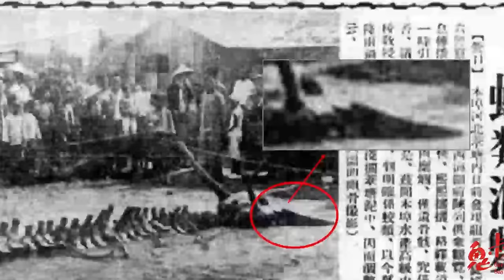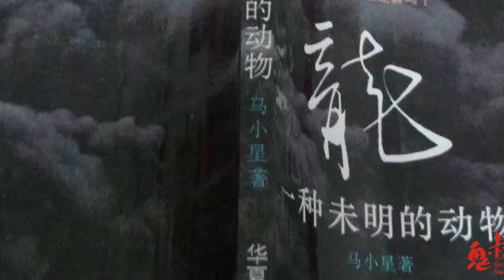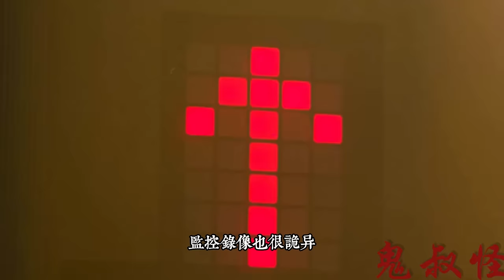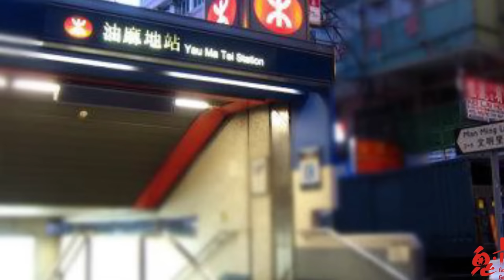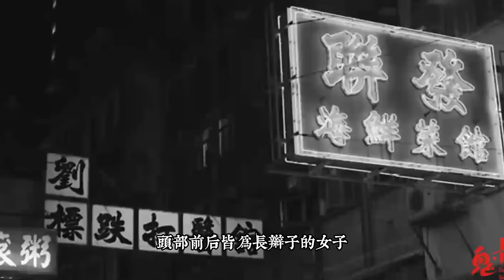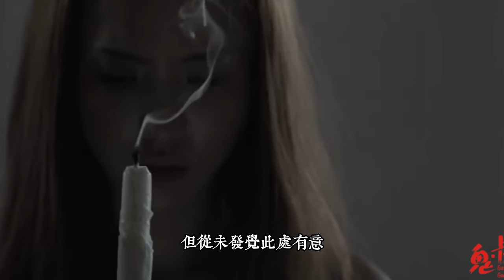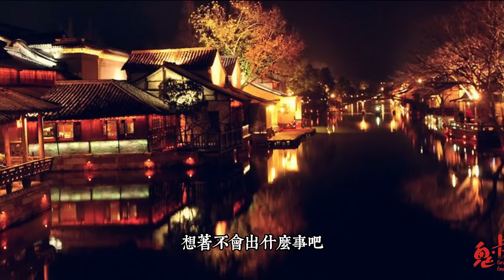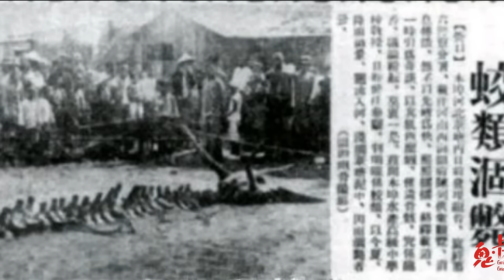盤點10大中國恐怖事件，你敢看到第幾個？？|鬼叔怪談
中國十大靈異事件系列！松花江墜龍事件、天津日報大廈靈異傳說、香港辮子姑娘鬼魂事件，五大都市傳說！

鬼叔，揭秘各种都市传说、奇闻悬案，呈现给观众不一样的世界，可能你没有注意到的过往，隐藏着一个令人脊背发凉的真相！